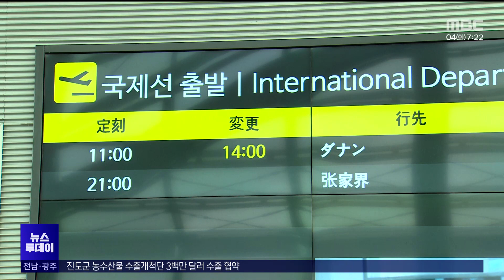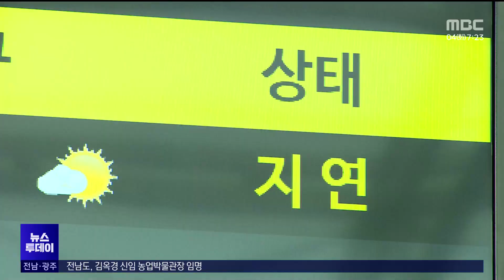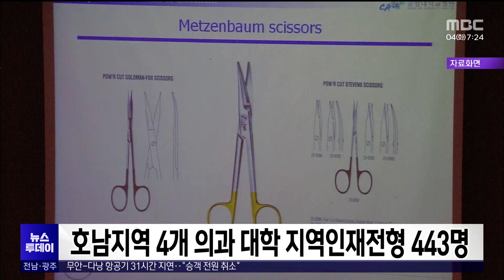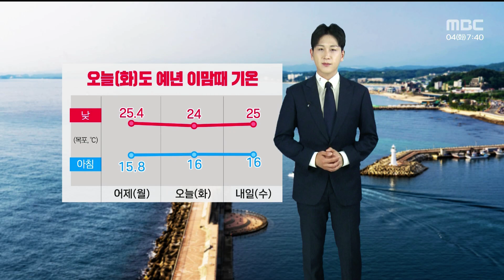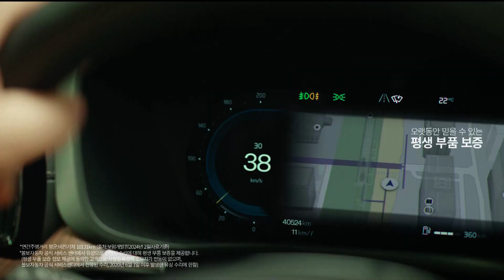[목포MBC 뉴스투데이]20240604